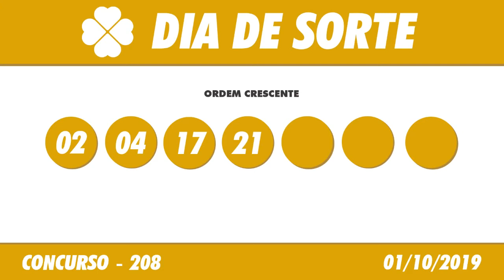Resultado do Dia de Sorte 208 – Dia de Sorte 01/10/2019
Este vídeo vai informar você do Resultado do Dia de Sorte 208, sorteio realizado no Espaço Caixa Loterias, no terminal rodoviário do Tietê.

O valor da aposta mínima do Dia de Sorte, de 7 números, é de R$ 2,00.

Os sorteios do Dia de Sorte são realizados na terça-feira, quinta-feira e sábado às 20h.

O Resultado do Dia de Sorte você acompanha aqui no Canal Felicidade ao vivo com o Flávio Junior e Jaércio Barbosa, ou posteriormente nos vídeos dos Resultados das Loterias individualmente.

Boa Sorte!